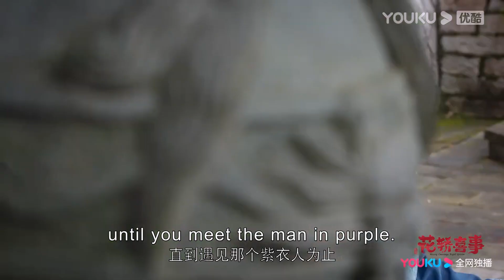【搶先看】公主意外遇險，沙平威突然現身英雄救美，公主情不自禁對他一見鍾情【花轿喜事WrongCarriage Right Groom】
剧名（Drama Name）：【花轿喜事 Wrong Carriage Right Groom】